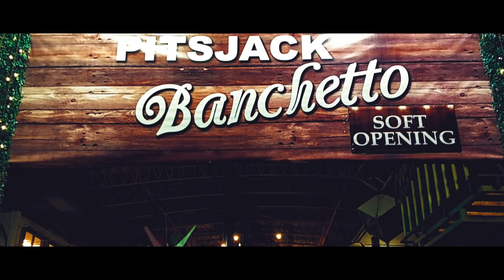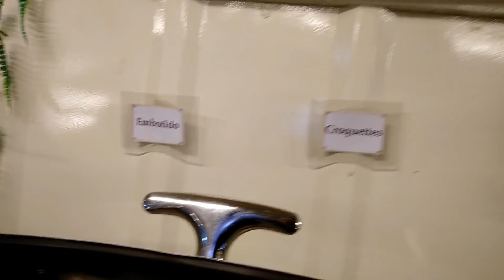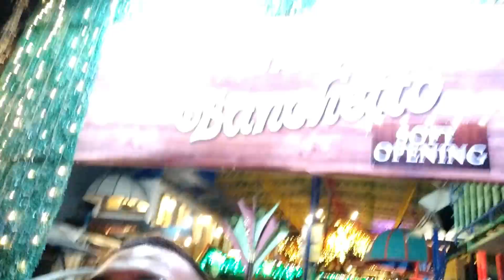THE PITSJACK BANCHETTO (SULIT NA SULIT ANG 250 PESOS)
Sobrang sulit ang 250 pesos. Sobrang sarap ba naman ng mga pagkain! next time ulit